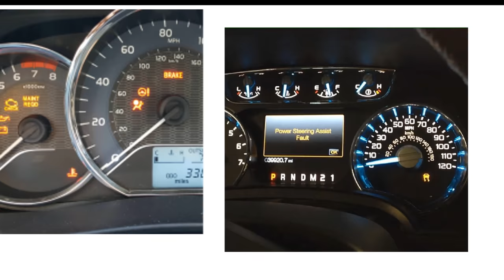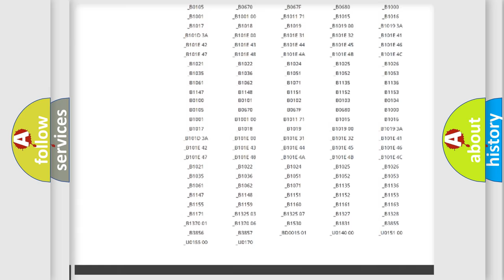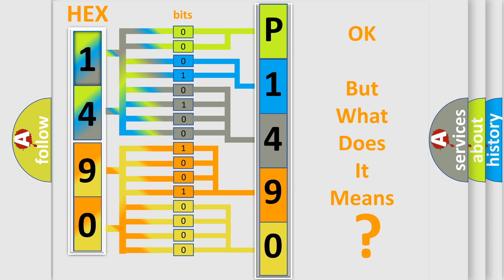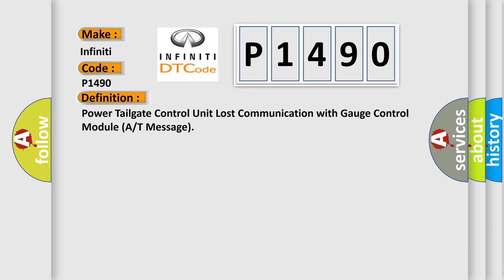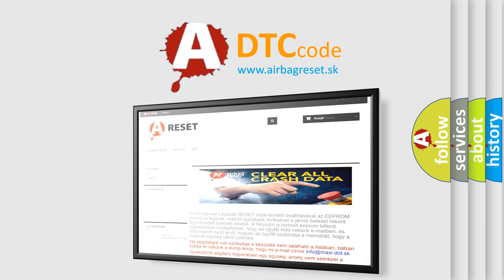DTC Infiniti P1490 Short Explanation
Contents:
0:21 Basic DTC analysis according to OBD2 protocol standard.
1:48 Insight into programming
2:58 A diagnostically understandable description of the Diagnostic Trouble Code
3:05 Basic error definition

Make:
Infiniti
Code:
P1490
Definition:
Power Tailgate Control Unit Lost Communication with Gauge Control Module (A or T Message)
Description:
Poor communication between the Power Tailgate Control Unit and the Gauge Control Module.If DTCs B1011, B1060, B1061, B1205, B1206, B1207, B1906, B1956, and or or B2160 are also indicated,perform the gauge control module input test.If no additional codes are present,perform the power tailgate control unit input test.